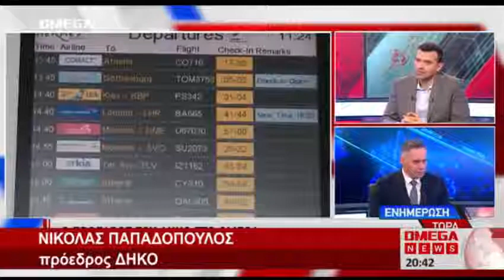Δηλώσεις Γ. Διευθυντή ΠΑΣΥΞΕ - OMEGA NEWS - OMEGA TV – ​14 Μαϊου 2019